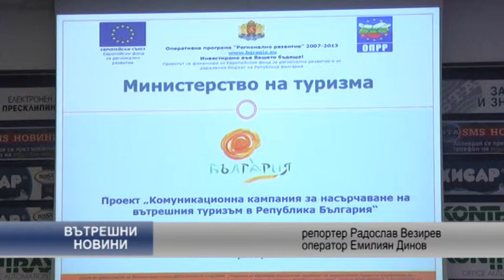Заради добра реклама - 21% ръст на почивалите у нас българи през 2015 г.